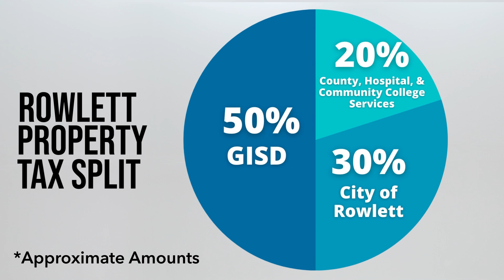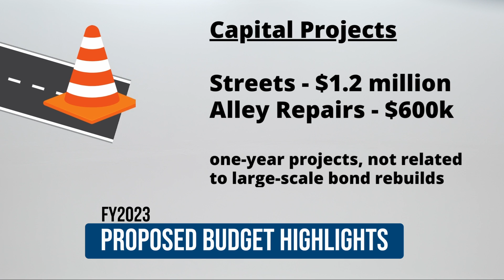Mayor's Spotlight - September 2022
The Mayor’s Spotlight Newsletter for September is now available! Every month, Mayor Blake Margolis dives deep into a different topic of interest to our community.

Rowlett.com/MayorsSpotlight